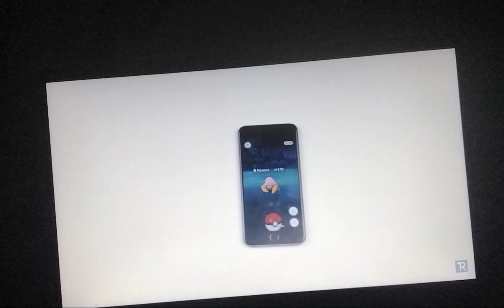my computers power supply had a burn so I took a clip from a techrax video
eseeeeeeeeeeeeeeeeeeee